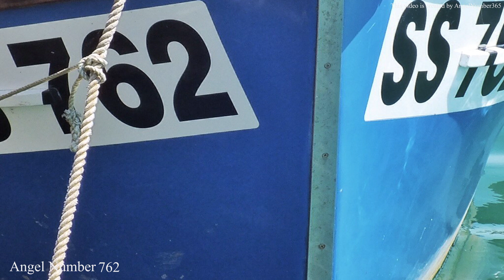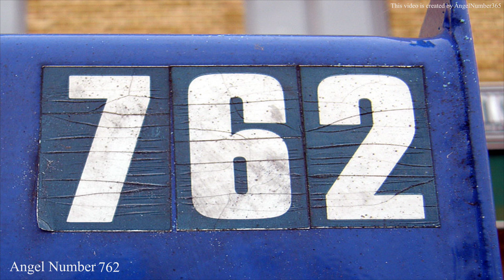Angel Number 762 and Its Spiritual Significance: What You Need to Know